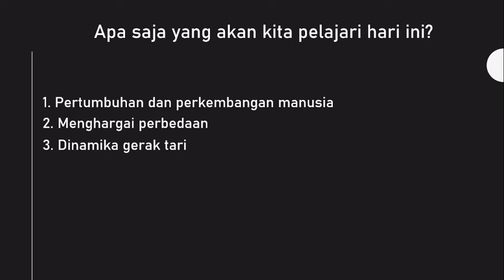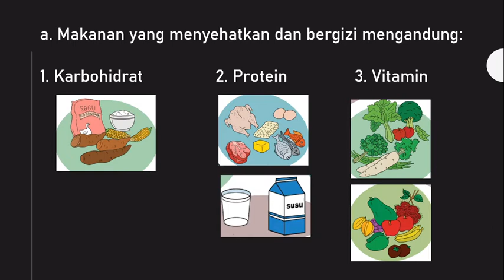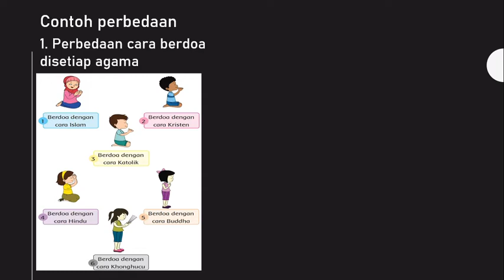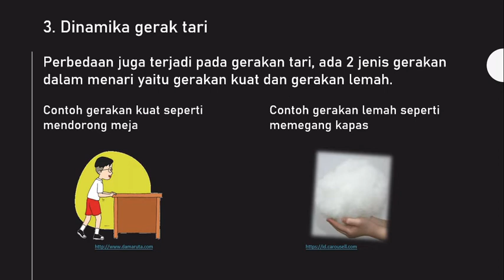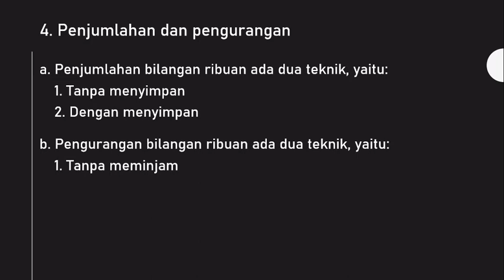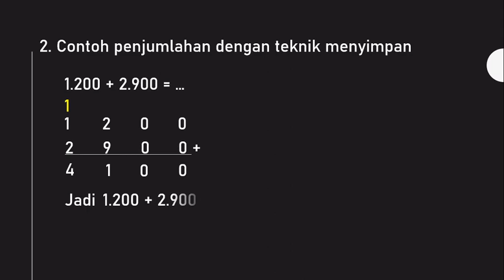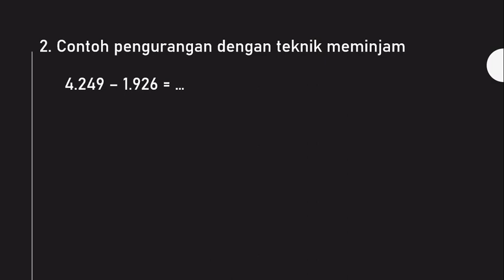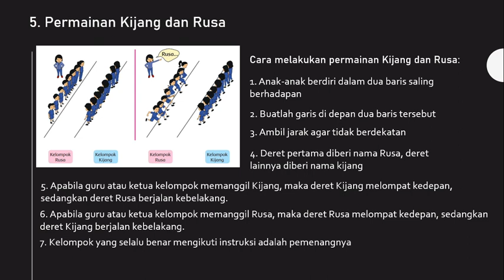Pertumbuhan dan Perkembangan Manusia (Kelas 3 Tema 1 Sub Tema 2)